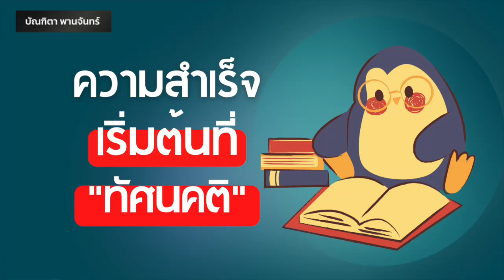ความสำเร็จ เริ่มต้นที่ทัศนคติ | จิตวิทยาพัฒนาตนเอง | คิดแบบคนรวย | บัณฑิตา พานจันทร์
ช่วยซัพพอร์ตกำลังใจ

แล้วจากคลิปข้างต้น

ช่องทางการติดต่อ